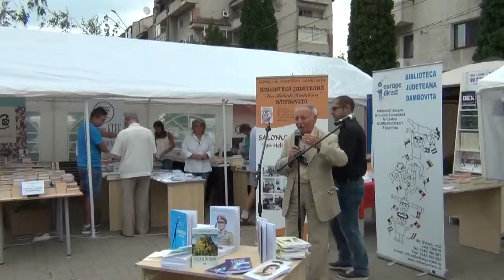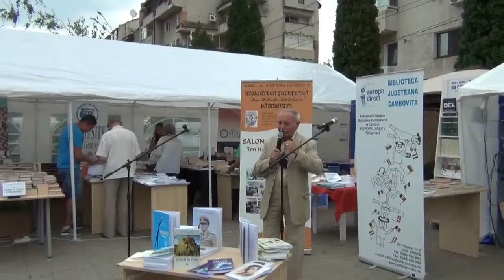Lansare de carte: Editura Bibliotheca, Biblioteca Judeteana Dambovita, 2014 (1)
În data de 5 septembrie 2014, orele 11.30, în Piaţa Revoluţiei (Scuarul Primăriei Municipiului Târgovişte) a avut loc deschiderea celei de a XIII-a ediţii a Salonului Editorial „Ion Heliade Rădulescu”. În cadrul Salonului, Editura Bibliotheca, a lansat următoarele volume: Conacul (de Kotzbacher Erich); Rapsodia naturii (de Florea Turiac); Singur în turn (de Ion Iancu-Vale); 11 esenţe pentru T (de Vali Niţu); Destine furate (de George D. Piteş); Diplomat în uniformă în focul războiului din umbră (de Victor Negulescu); Studii şi articole despre Mihai Eminescu (de Vladimir Streinu)